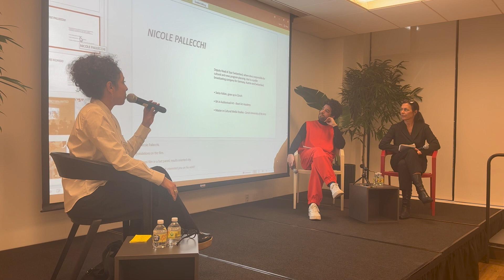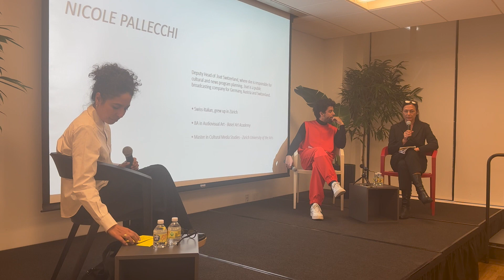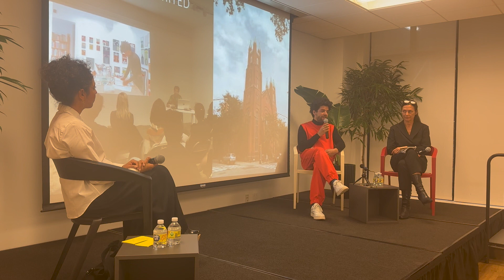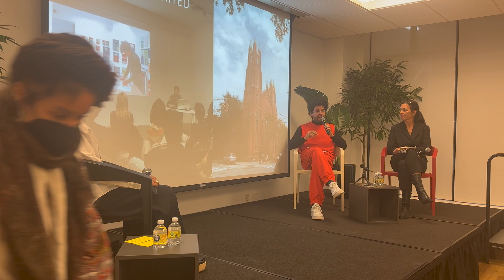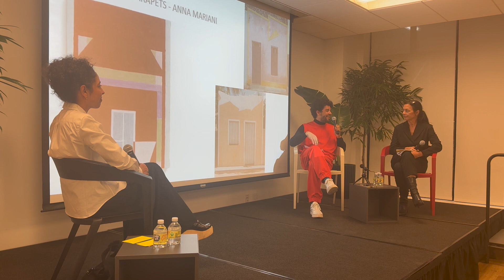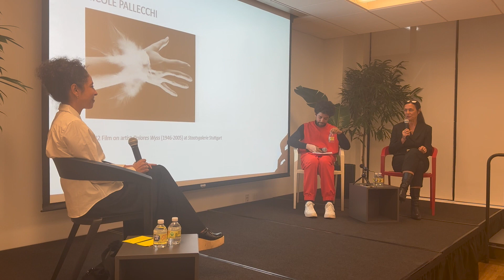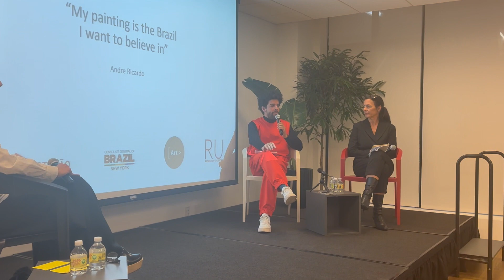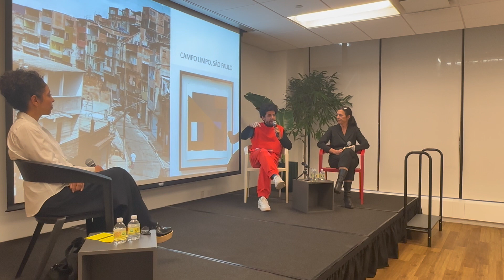André Ricardo in conversation with filmmaker Nicole Pallecchi and curator Lu Solano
“Time with André Ricardo” is a short documentary featuring the Brazilian born and current RU artist André Ricardo. In October 2022, the Swiss-Italian filmmaker Nicole Pallecchi and her crew observed André Ricardo at work in his studio in DUMBO. The film sensitively highlights the artist’s highly focused process in the preparation of his canvases. The viewer will learn about his artistic roots and choice of a pre-industrial process of paint making.

This is a recording of a discussion moderated by the independent curator and RU Guest Curator Lu Solano.